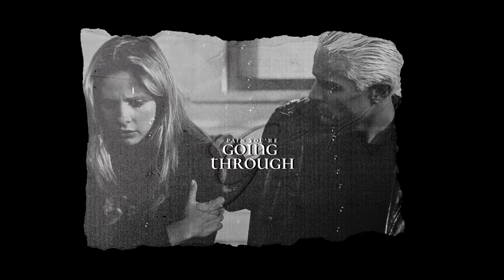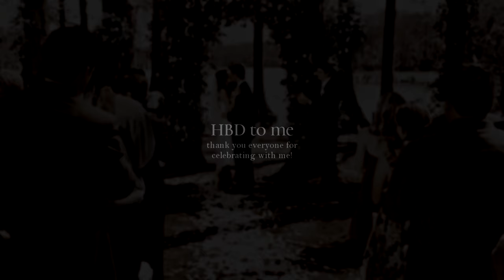Multicouples | Let me love the lonely (bday collab #1)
Hey everyone!

I'm so excited to share this gorgeous collab with you! I can't think of a better way to have celebrated my birthday than a collab with some of the best people and most talented vidders I know with some of my most favourite ships. Thank you for making my birthday yesterday so special! I've wanted to do a collab with this song for years and this turned out so incredible thank you again to every single amazing person who joined this collab and created this absolutely beautiful birthday video, really means so much to me!

@KatherinePulkrab  - Nick & Charlie
@moodydreamer - Emma & Dexter
@tld07x - Cappie & Casey
@dontloseyourhope7831 - Yagiz & Hazan
@playfulloveprodz5295 - Kala & Wolfgang
@silentstorm1940 - Jasper & Eleanor
@NoHeadlight - Klaus & Caroline
@giotask - Logan & Veronica
@delenaxjacey - Joey & Pacey
@jessxnight - Ian & Mickey
@nicuch - Jordan & Layla
@KeepHopeAlivex - Kate & Anthony
@neverendingdreamx5866 - Marissa & Ryan
@Marty94 - Jamie & Claire
@ConsuFrutos - Kaz & Inej
@FeelAgain__ - Simon&Wilhelm
@dauntlessobrien - Damon & Elena
@natprodz_ - Connell & Marianne
@littlewondersx - Wade & Zoe
@MiaWinchester794 - Lucas & Peyton

Fandoms: A lot just ask